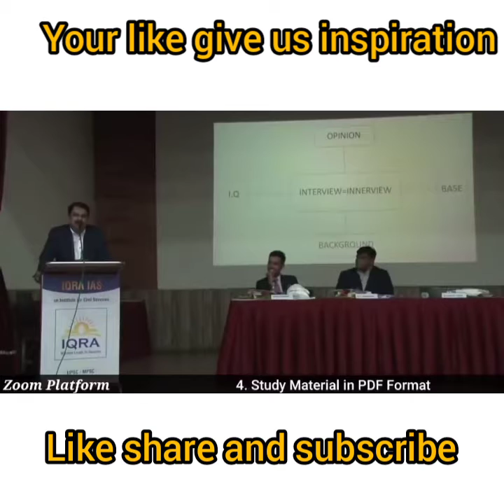सबसे बड़ी कमजोरी, बहाने बनाना। IPS Safin Hasan __ Avadh Ojha Sir